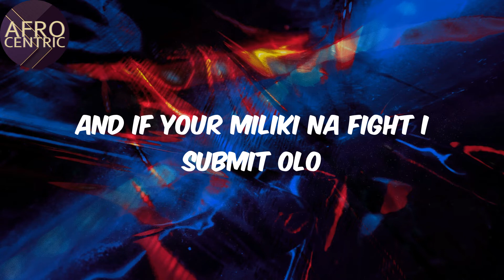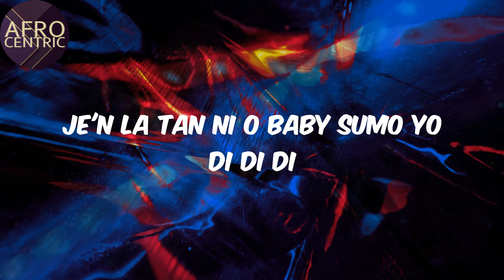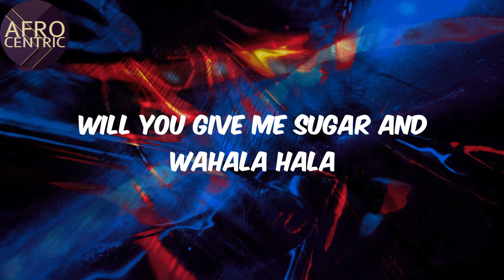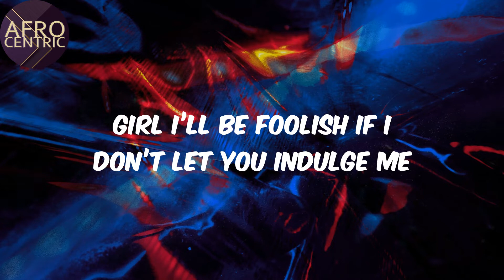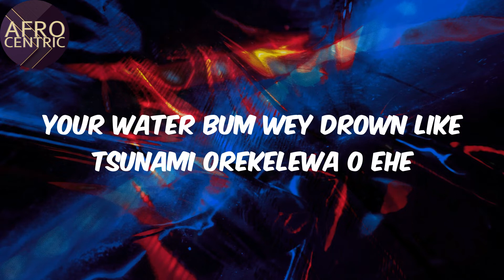(Lyrics) - Monalisa - Lojay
Monalisa Lyrics Lojay

Afro
Lojay
Monalisa
Lyrics Monalisa
Afo music
Afro pop
Pop music
amapiano
afro-fusion
nigerian music